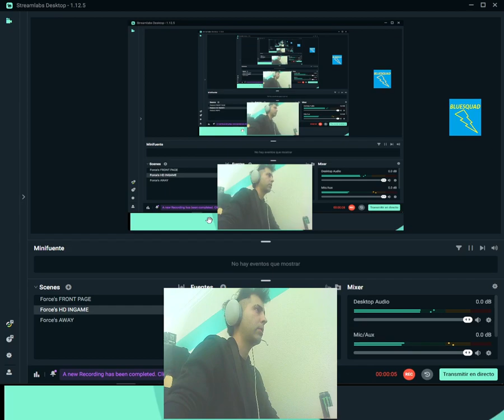Force's PuNk WINS MVP 28 FRAGS VS CHEATERS NO PUEDEN CON FORCE'S PUNK =) Round2 2024~01~18 18:21:04